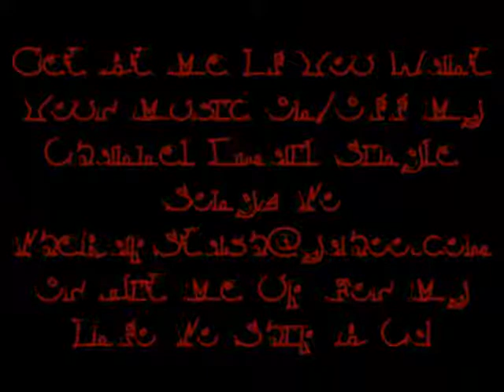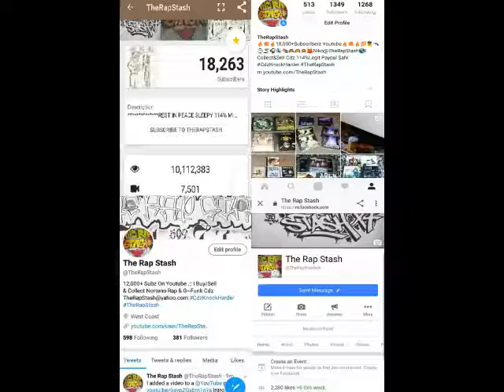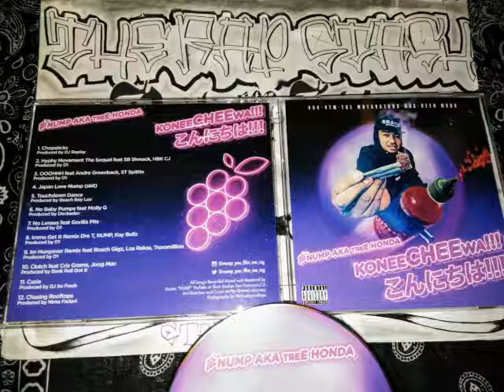Im Hungover Remix By Nump Ft Roach Gigz , Los Rakas & Traxamillion